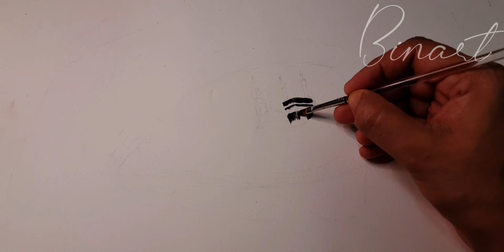Realistic oil painting of eye with masjid al - Haram| Eye with tears of joy| Binart bins hobbies